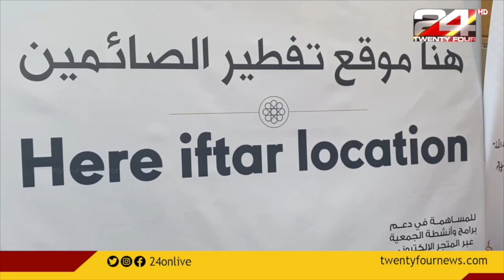നോമ്പ് കാലം വന്നെത്തിയതോടെ സൗദിയിൽ ഇഫ്താർ സംഗമങ്ങളും സജീവം